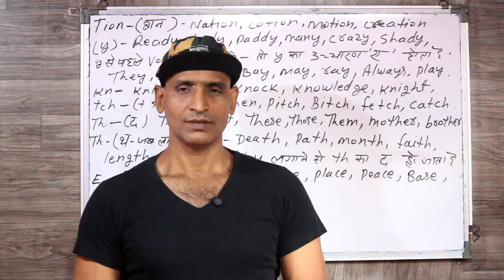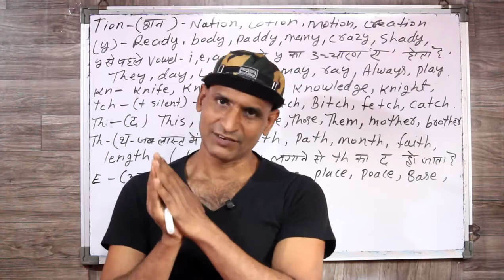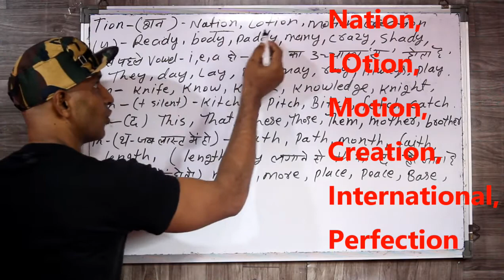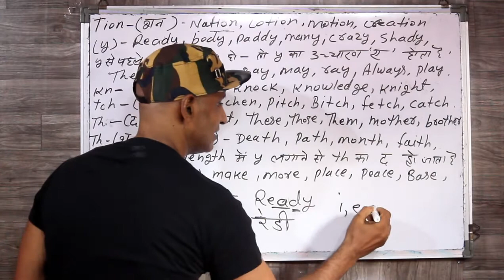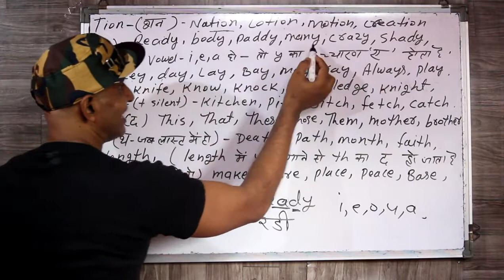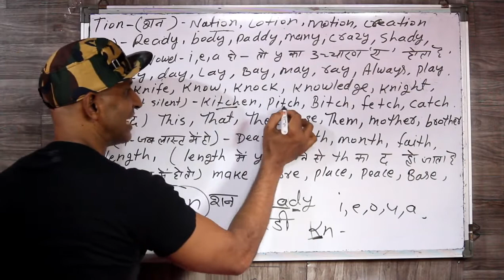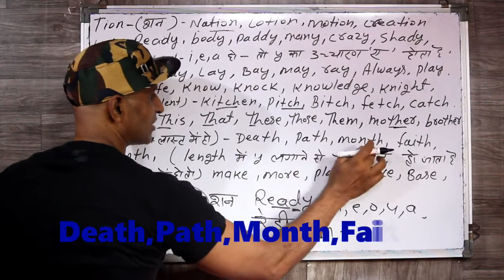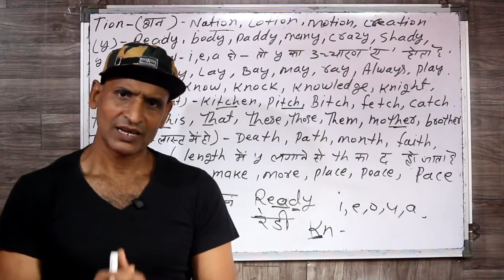Kisi bhi english word ko sahi sahi padhna sikhe sirf ek trick se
Is  video ne aap sikhenge ki kisi bhi english word ko sahi sahi sahi padhna kaise sikhe b Dosto english ke kuchh word aise hote hai jinhe naam ki tarah padhne se wrong ho jaata hai  Inhi baato ko dhyaan me rakhkar ye video banaya hai maine taaki aap english ke kisi bhi word ko asaani se sahi sahi padh sake  jaise TH ko kab  द   padhte hai aur kab  थ  padhte hai isi tarah se bahut saare words hai jinko padhne ka tarika bataya gaya hai is video me